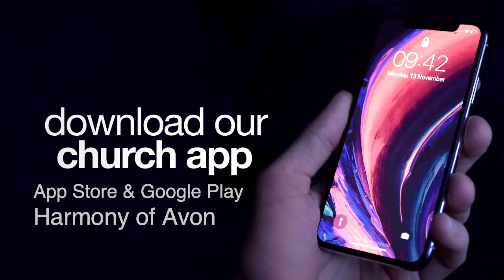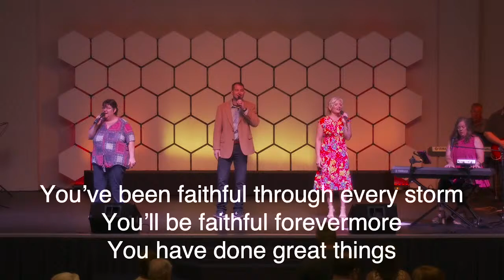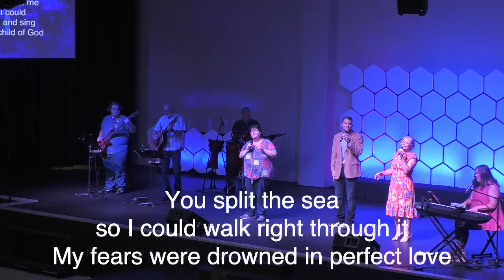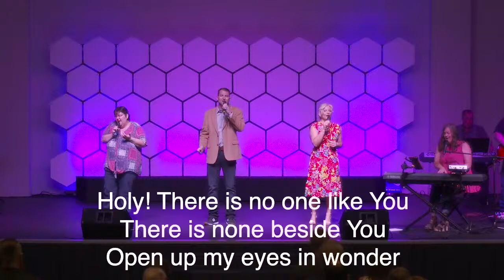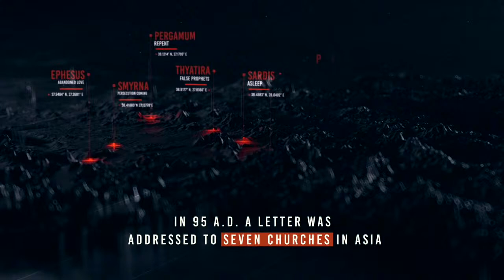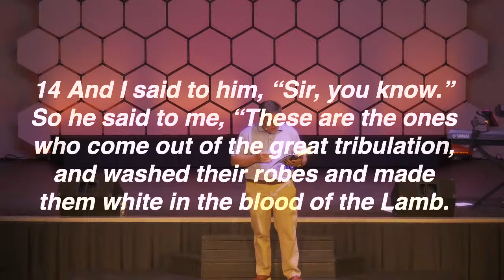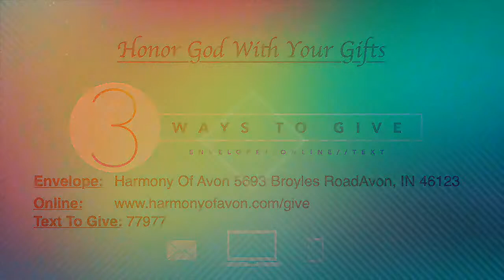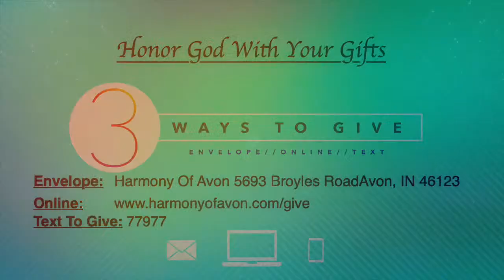Harmony at Home June 5, 2022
Come join us as we study God's Word together!